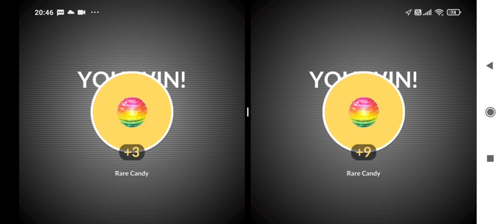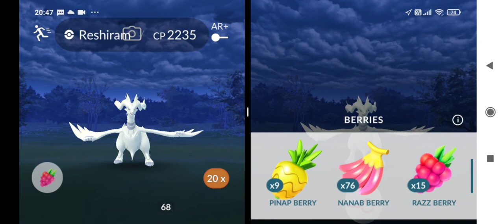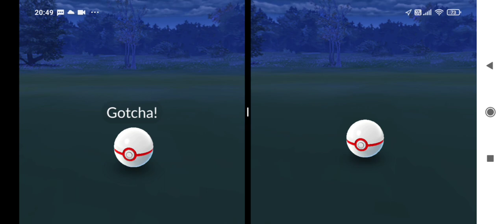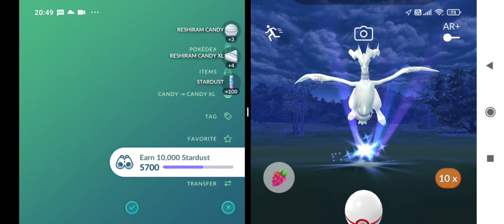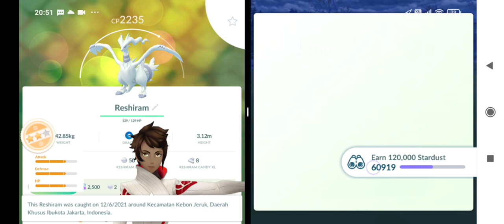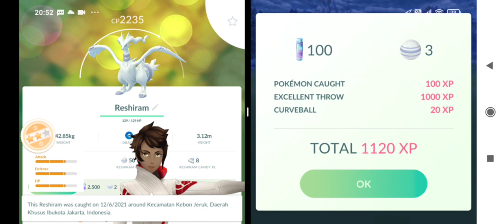Pokemon Go Raid Reshiram